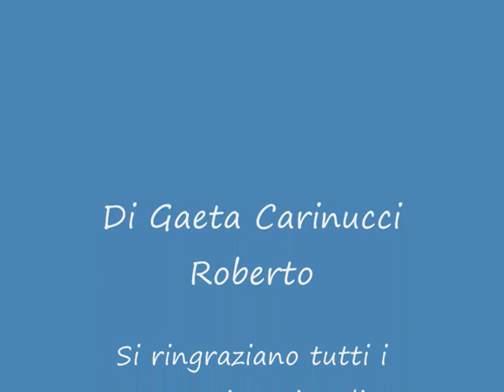Un cozza day vincente 4° parte.wmv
Beppe e la giapponesina. ladroni ,,,,,. ladroni fuori dai coglioni. l'intervista a Beppe Grillo e il buonismo con la base scalpitante.